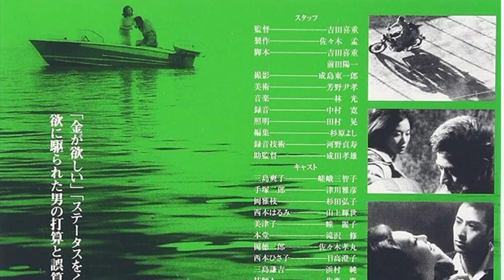Bitter End of a Sweet Night [Amai yoru no hate] (1961) by Yoshishige Yoshida, Clip: Jiro flirts...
The Image: The image of the city at night is very rich and alluring (my thumbnail & 2:22-)
Jiro flirts with waitress, Harumi in front of the girl he has just had sex with - what a cad! Luckily she doesn't care much!)

(In memoriam Yoshishige Yoshida who died last week)